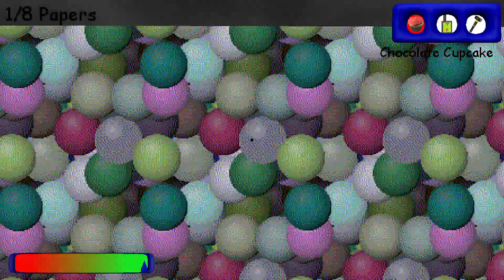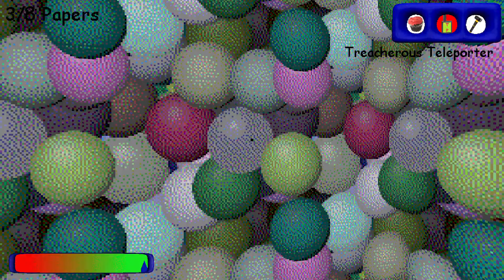Dave's Fun Algebra Class:Remastered(Normal mode!)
i took a day to make this (smh)